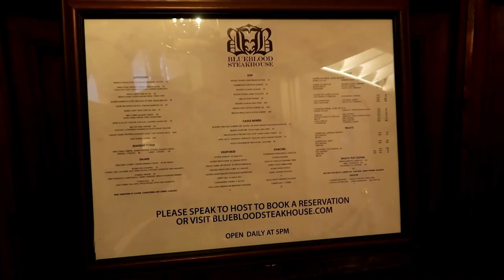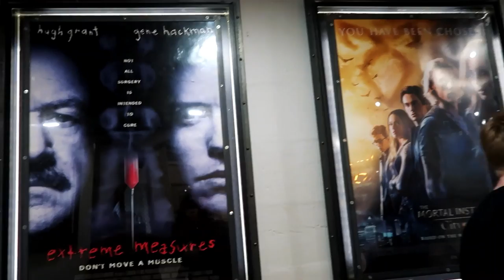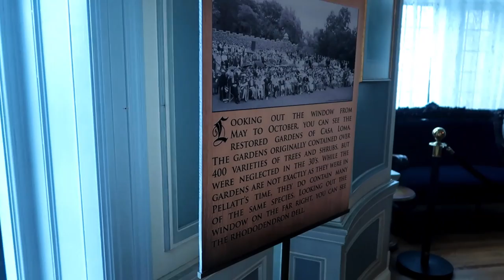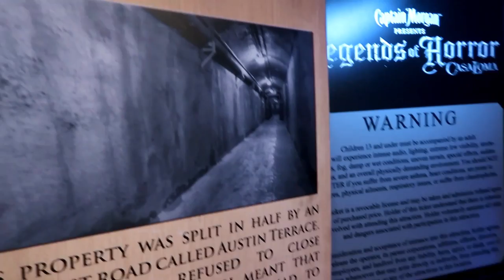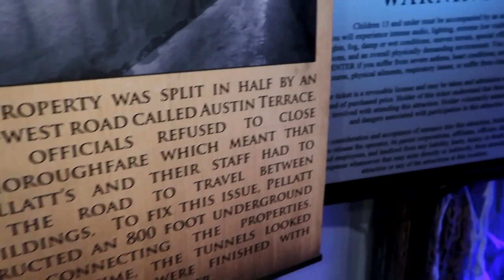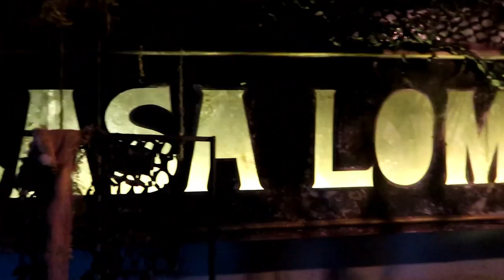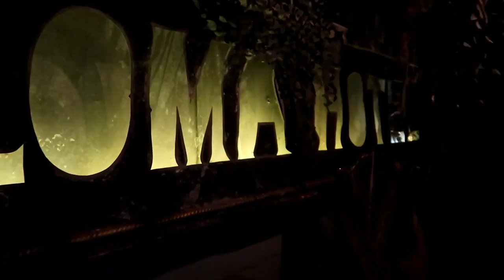CASA LOMA E LEGENDS OF HORROR (o evento de Halloween) em Toronto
Em 2019 fiz essa viagem a Toronto e mostrei no vídeo todo interior da Casa Loma, sua história, curiosidades e a parte decorada para o Halloween que dá vida ao evento histórico do mês de Outubro chamado Legends of Horror. Esse ano infelizmente o evento está cancelado e a Casa permanece fechada, mas o vídeo é uma ótima forma da gente viajar mesmo em casa e planejar uma viagem futuramente! :)

📌 Hastags